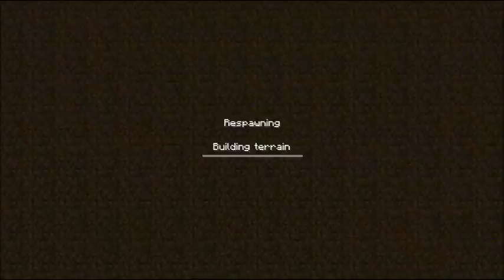challenge maps (EP:2 part 2)